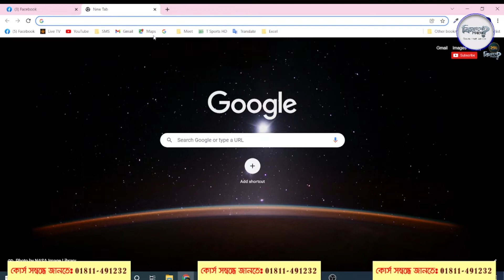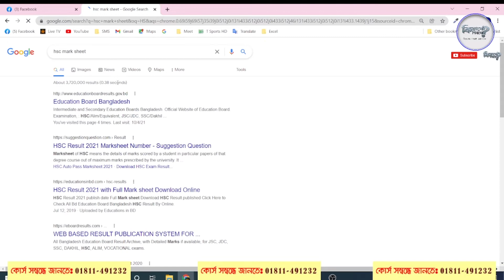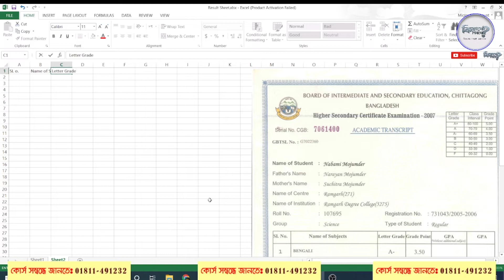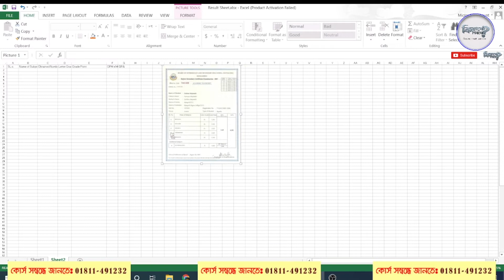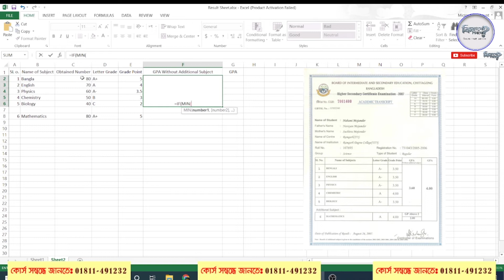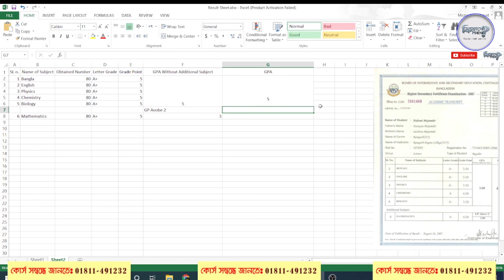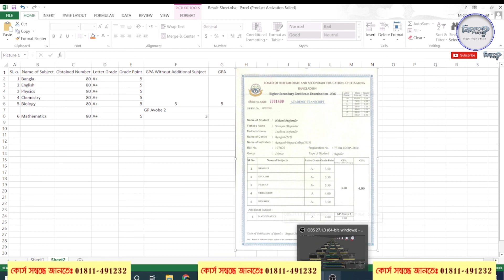How to Make a Mark Sheet Like Education Board । Kivabe Shikhbo?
আসসালামু আলাইকুম। আমার চ্যানেলটি আপনাদের জন্যই তৈরি করা। এই চ্যানেলে আমি কম্পিউটারের সমস্যা এবং সমাধান অথবা যেকোনো ধরণের সাইন্স এন্ড টেকনোলজির ভিডিও আপলোড করবো। সাথে থাকার জন্য অসংখ্য ধন্যবাদ।